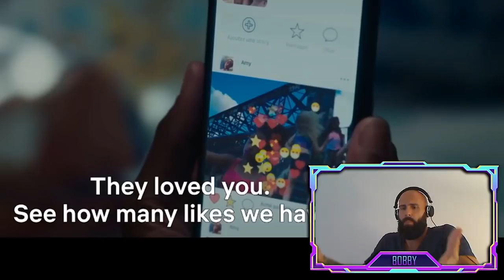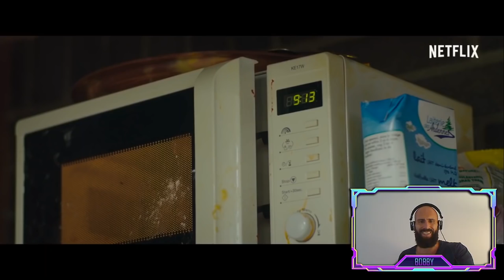NETFLIX CUTIES REACTION : DEGENERACY.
Today I am reacting to Netflix's new Series called Cuties.
Cuties is a Series about an 11-Year-old Senegalese Girl that drops her religion ( ISLAM ) and starts twerking. A disgusting portrayal of the loss of Morals, Ethics, and Common sense.
A Pedo Promoting NWO Agenda on our TV. It grooms young girls into becoming hyper-sexualized mini-adults. degeneracy.

ORTHODOXY AND THE KINGDOM OF SATAN :
ORTHODOXY AND THE RELIGION OF THE FUTURE